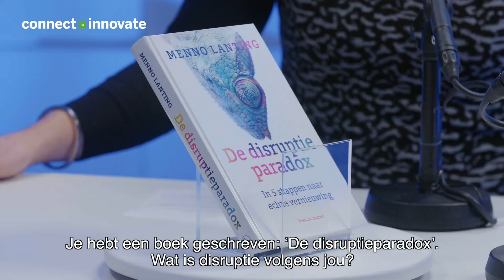The Disruption paradox - Menno Lanting - Catchy Story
Menno Lanting, author & speaker, schreef het boek “De disruptieparadox”. Hij kwam erachter dat disruptie niet zo heel veel zegt over technologie. Het is vooral een vervanging voor een dienstverlening die nu gewoon niet goed is. Luister naar de catchy story van Menno Lanting!